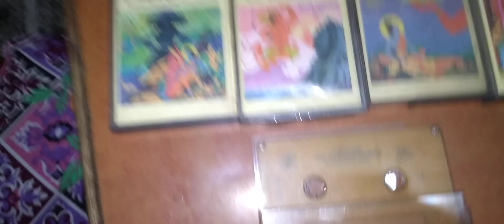For sale Tulsi_Ramayan# Audio Cassette #9971049488